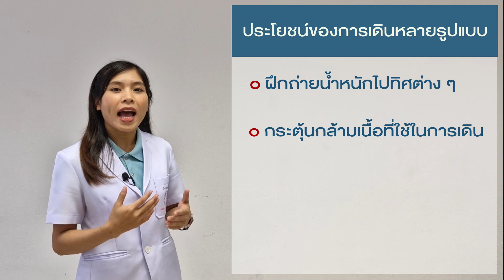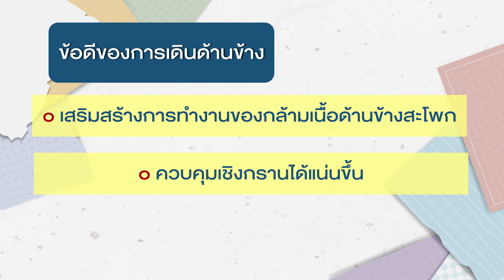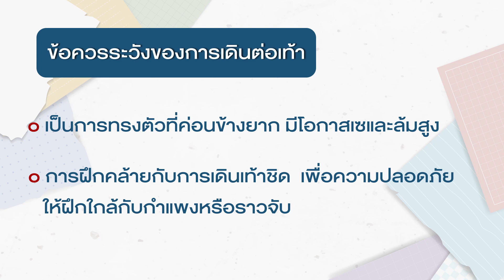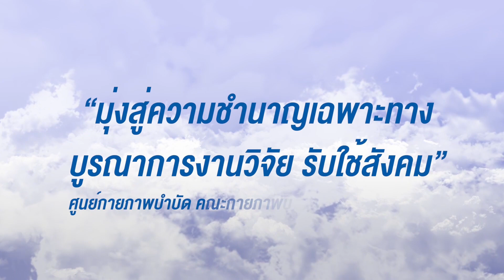ออกกำลังกายด้วยการฝึกเดิน หลากหลายรูปแบบ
การเดิน เป็นรูปแบบการออกกำลังกายหนึ่งที่คนส่วนใหญ่ใช้ในการออกกำลังกาย จะทำอย่างไรให้การเดินเป็นการออกกำลังกายที่ไม่น่าเบื่อจนเกินไป ในคลิปนี้ขอนำเสนอการเดินหลากหลายรูปแบบ ทำให้เกิดความท้าทายและความสนุกในการออกกำลังกายไปด้วย
กภ. พรพิรุณ ฝึกศิลป์
กภ. สุรีย์ฉาย พุดสีเสน
กภ. สุธางค์ ตัณทนาวิวัฒน์
กภ. ภาพวิจิตร เสียงเสนาะ